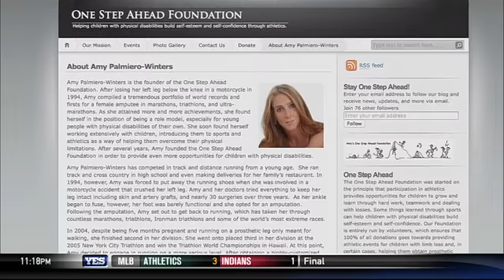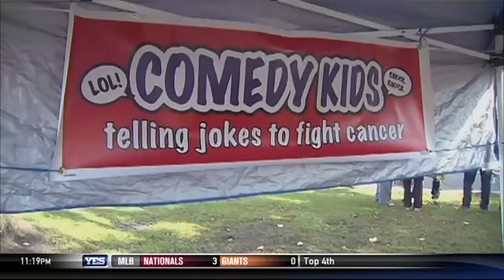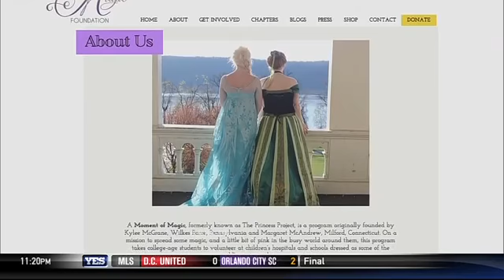Yankees HOPE Week 2017 recap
Yankees Magazine looks back at Yankees HOPE Week 2017, reviewing the ninth annual HOPE Week and how the honorees helped the lives of so many in need.